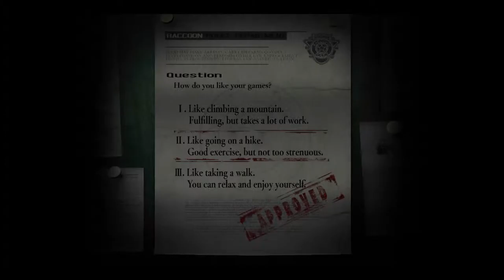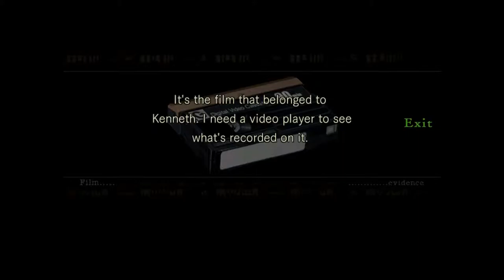Resident Evil HD Remastered - Gameplay Lets Play Part 1 - Jill Sandwich (PS4 XBOX PC HD)